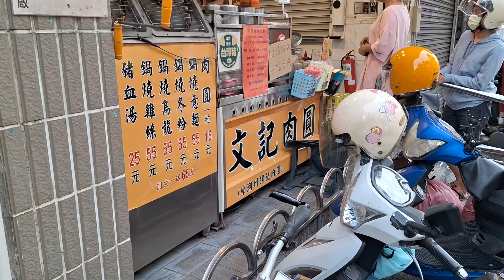文記肉圓 肉圓香餡料實在，軟綿皮，肉圓愛好者必試的老店 舒適環境中的古早味 不只是食物：而是一段味覺與回憶的旅行 潮州美食 屏東美食